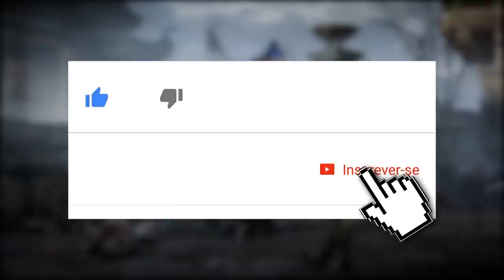MORTAL KOMBAT 11: UMA NOVA KITANA E NÃO TEREMOS MILEENA?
No vídeo de hoje falamos sobre a princesa Kitana e seu triunfal retorno em Mortal Kombat 11. A personagem também mostrou habilidades que pode indicar a não aparição de Mileena no jogo.